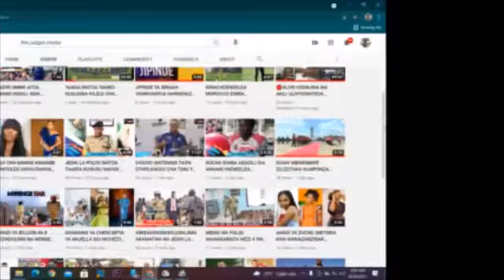TAKUKURU YAZIBANA BIL.5 CHINI YA UFUATILIAJI MKUBWA PESA ZA UJENZI WA MADRASA